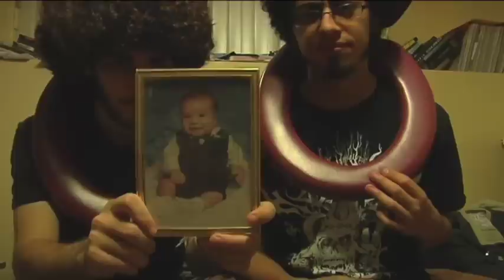Clip From FIP "Toilet Seat People"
Clip from the upcoming feature film
FILMING IN PROGRESS:
Ron and Alex are two teenagers in their senior year of high school, they live in brooklyn and have dreams of hollywood. They've made films all their lives and now with youtube they make stupid shorts. They take a long look at where they're going and decide its fly or die. They go on a journey to make a controversial feature film to get notice, but throughout they forget the reason why they started it in the first place.